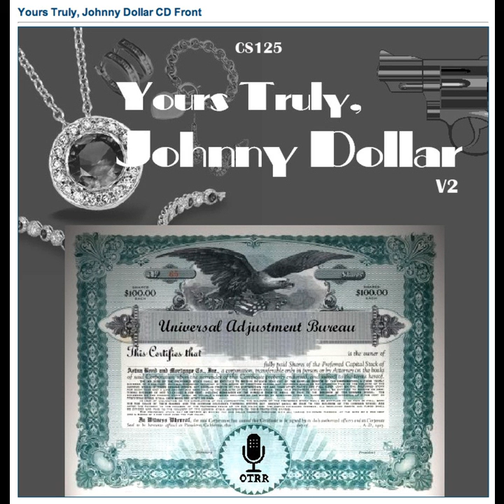Yours Truly, Johnny Dollar - 600904 702 The Killer Kin Matter